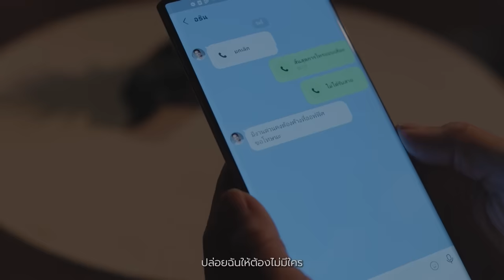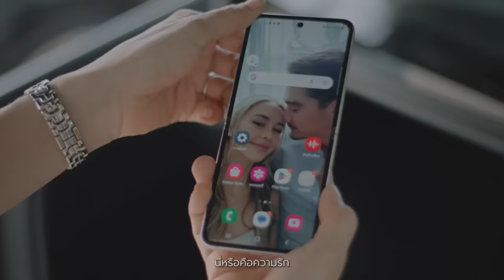จม Ost.เกมรักทรยศ | อิมเมจ สุธิตา | Official MV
จม Ost.เกมรักทรยศ

ศิลปิน : อิมเมจ สุธิตา
คำร้อง : ณรงค์วิทย์ เตชะธนะวัฒน์
ทำนอง,เรียบเรียง : ปรเมศวร์ เหมือนสนิท

หัวใจ เหมือนกำลังจมกลางทะเล
ว้าเหว่ แทบไม่มีน้ำตาให้ไหล
หายใจ ทั้งที่ไม่มีแรงให้ไป
หมดกำลังแล้วใจ

*เหมือนโดนฉุดดึงให้จมดิ่งลงไป
ในหุบเหวมืดมนไม่เห็นใคร
พร้อมกับใจที่มันแตกสลาย
ทำไมต้องเป็นแบบนี้

**นี่หรือคือความรัก ที่ฉันเคยไขว่คว้ามากอด
รักเธอเพียงใด ก็ไม่เคยพอ ให้เธอไม่ไป
สุดท้ายเธอก็เลือกเขา ปล่อยฉันให้ต้องไม่มีใคร
ทุ่มเทสักเพียงไหน มันก็พังทลาย ไม่มีเหลือเลย (ไม่มีทางไหนที่จะเหมือนเดิม)
alone alone alone alone alone alone

ถึงวัน ที่ต้องอยู่คนเดียวให้เป็น
ยากเย็น ซักเท่าไหร่ต้องทนให้ไหว
เสียใจ  ที่มันพังทลายลงไป
อยากจะแก้ไข  แต่มันก็สาย

(ซ้ำ*/**)